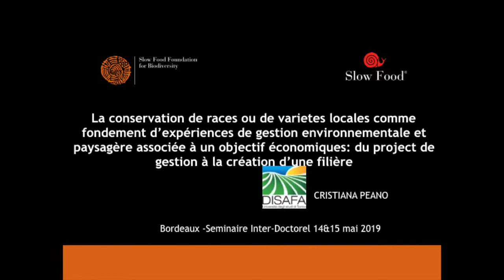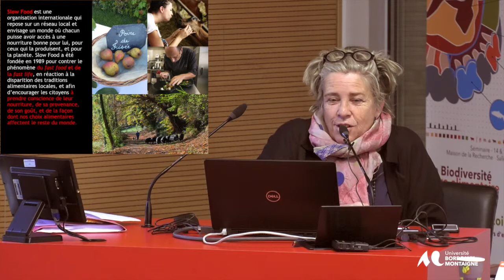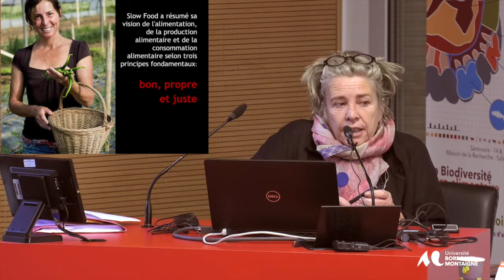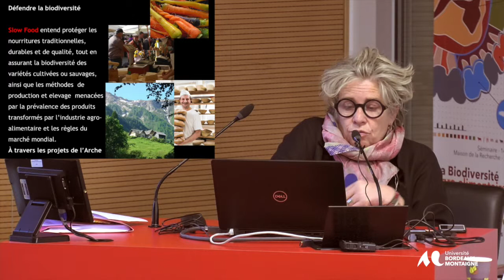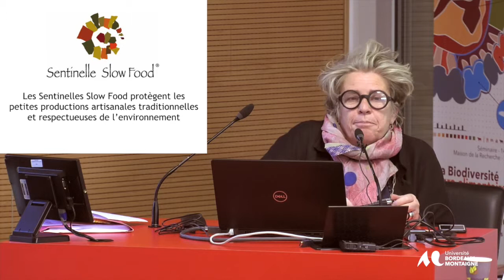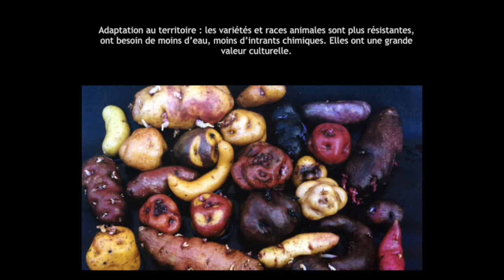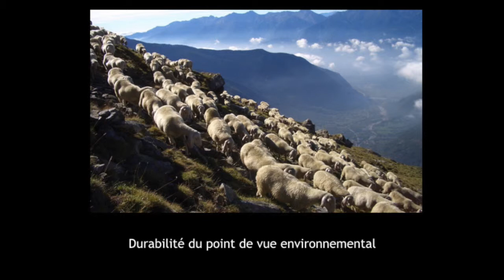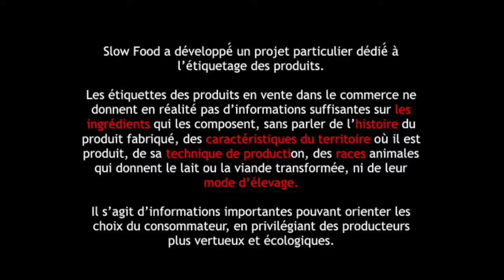Conference de Cristiana Peano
Session 1. - La conservation de races ou variétés locales, entre souveraineté alimentaire
et gestion environnementale et paysagère : du projet agricole au projet de territoire.

Intervention par une représentante de Slow Food International, Cristiana Peano.